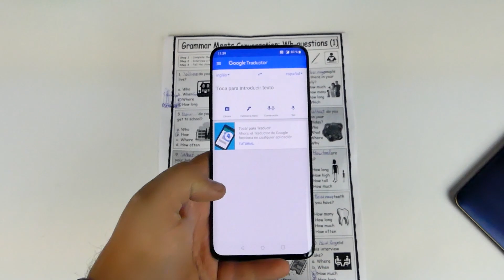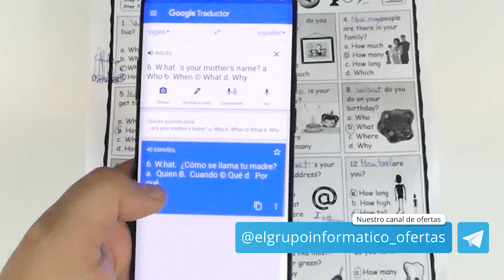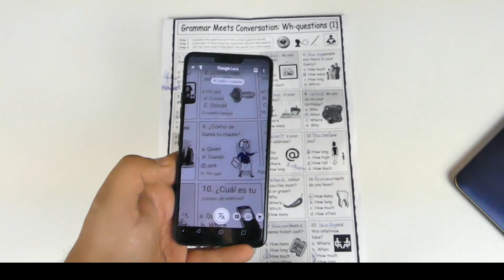Cómo TRADUCIR el TEXTO de una imagen en Android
▶▶▶ Hoy te mostramos como poder traducir un texto de un documento, imagen o similar en tiempo real con tu móvil Android... 😉